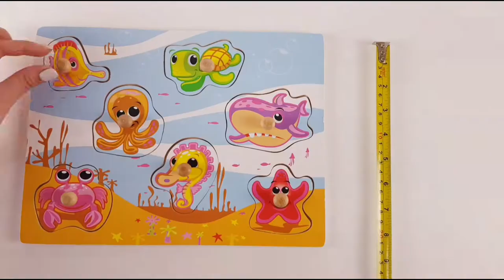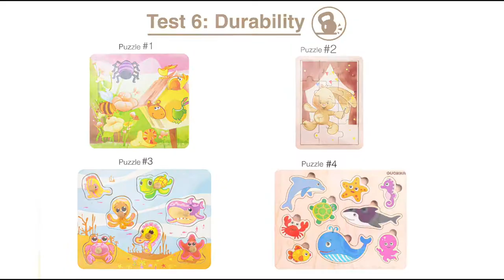Quokka vs ordinary puzzles CRUSH TEST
Let's see what modern toddler toys are made of!
FIVE Standard Requirements for Quality Wooden Puzzle.
1) Sharp Edges
2) Wood Polishing
3) Size of the smallest element
4) Scratch Resistance
5) Water Soaking
6) Durability